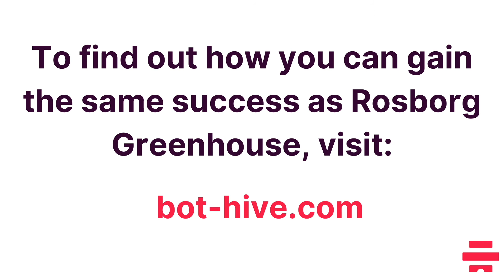Robots Increasing Efficiency In Agriculture